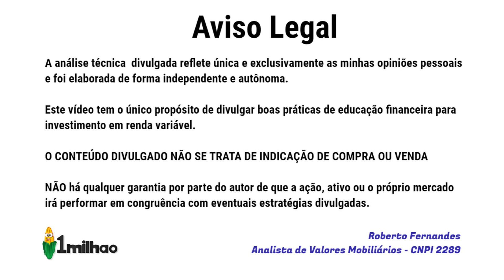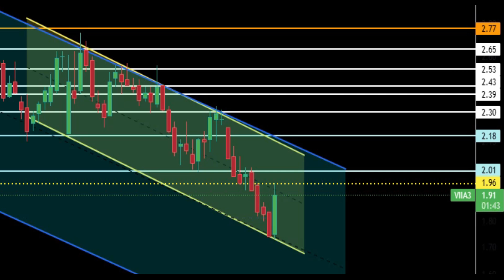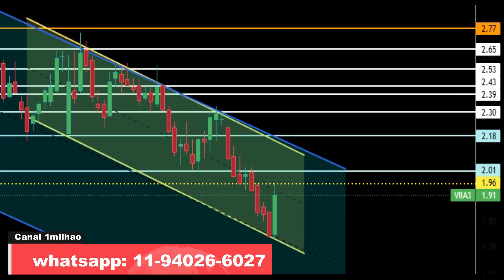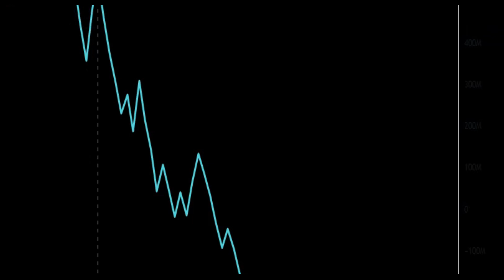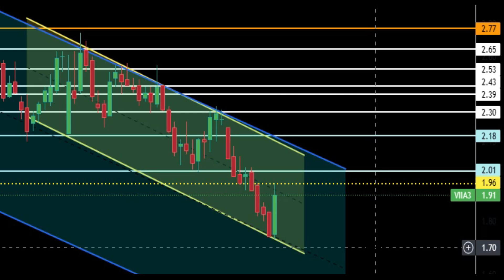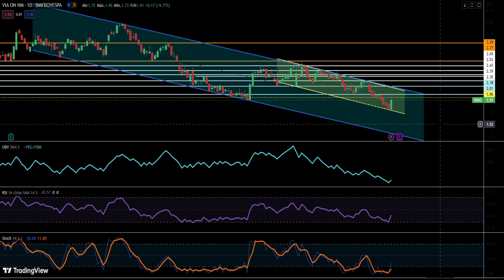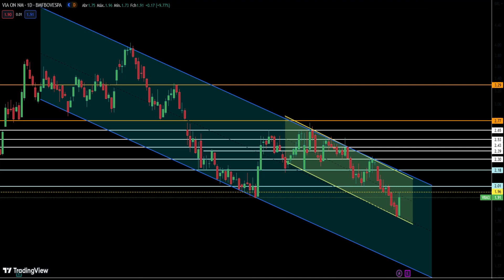VIIA3 VALE A PENA? BALANÇO 4T22 - VIA ANÁLISE TÉCNICA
VIIA3 COMPRAR MAIS OU VENDER? ANÁLISE TÉCNICA GRÁFICA AÇÕES DE VIA VIIA3. O que fazer com as ações de VIA - VIIA3? Nesse vídeo compartilho entendimentos do movimento de preço das ações e Via pela ótica da análise técnica - análise gráfica, pensando em investimentos de swing trade.

No dia de hoje (06/03) a ação acabou o pregão cotada a R$1,962 o que representou uma valorização pontual no preço de 10,3%, porém nos últimos 15 pregões a ação cai 16,6%! No vídeo, além da análise técnica e gráfica, compartilho também as últimas notícias sobre Via que saíram na mídia, lembrando que as mesmas influenciam diretamente no valuation social da empresa, que apresentará os resultados do seu balanço 4T22 em 09 de março, próxima 5a feira. E até lá? O que podemos fazer? Comprar as ações VIIA3 para curto prazo? Ou vender a descoberto? Vale a pena? Dou a minha opinião técnica no vídeo.